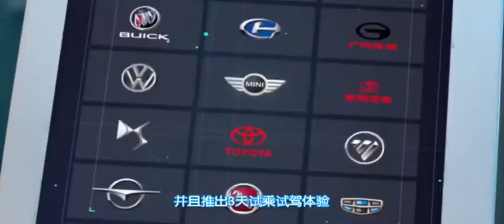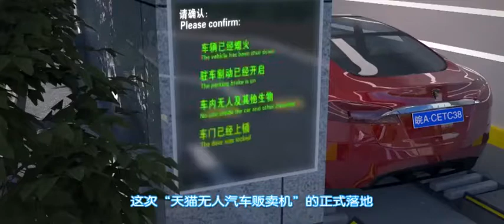China first automated multi-storey carpark offically launched at Tmall